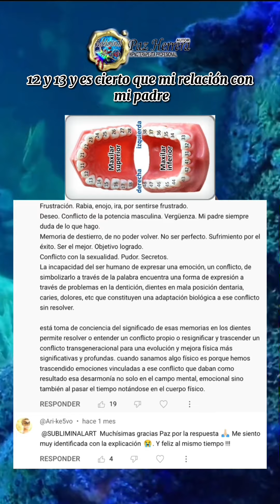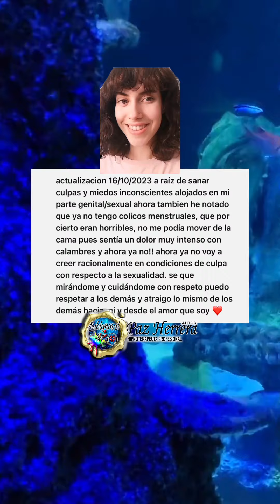Testimonios Azucena: cambios físicos, mentales, emocionales, laborales, familiares de hábitos etc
aquí el enlace a la Lista que practica azucena organice la descripción de la misma lista para los que son nuevos para que al leerla sepan mas o menos como empezar y suelten mas resistencias racionales para facilitar esos mismos procesos sub e inconscientes.

🧬🏋🏻‍♀️🧠 Testimonios de Azucena con las terapias subliminales de subliminalartpaz cambios Físicos, mentales, emocionales, económicos, familiares, de salud amorpropio gestiónemocional resjuste/programaciones en cuanto a la alimentación habitossaludables y mas.

recordar de no crear expectativas, esto no es para que compitas ni para competir, solamente por este medio te estas diciendo lo que puedes lograr si permites tu verdadera naturaleza desde el amor que eres en esencia y trabajar racionalmente/físicamente en correspondencia con tus propósitos.

Azucena vera vuestros comentarios de apoyo y motivación, los mismos que ella fortalecio al decidir compartir sus experiencias para que sigáis confiando en vosotros mismos y en las formas en que atraeis medios y recursos externos en base de los mismos recursos internos que vais sanando y activando dentro para reslizaros.

recuerda de darle me gusta, comentar desde el respeto y el amor, y compartir 🫂🧬🏋🏻‍♀️🧠pues son formas de gratitud hacia ti por estar aquí comprendiéndote a través de resonar en algo por medio de esta información.

recordar que cualquier comentario ofensivo, pesimista o negativo que pueda bloquear a la mente que lo lea, será eliminado, ya se que hay que responsabilizarse de lo que se siente Y también de lo que decimos.

Gracias por compartir tus experiencias por los videos respectivos (testimonios) pues compartirlos te lleva a fortalecer mas tu autoconfianza, automotivación, amor propio que es la magía que eres de mas cristalización. recuerda que tus avances y experiencias son luz tanto para los nuevos como para todo el que te lee.

También en youtube PostalesSubliminalart donde encuentras postales con consciencia eficaz y que gracias a tu trabajo personal físico e interno (racional, sub e inconsciente)en simultaneo apoyes desde el respeto en el proceso de esos que amas